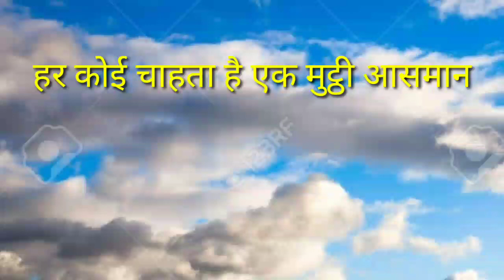Har koi chahta hai ek mutthi aasmaan/Yush maharaj